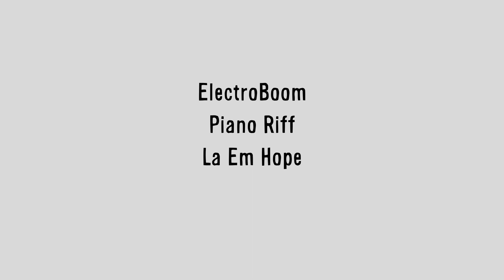ElectroBoom Sponsored Piano Riff (E's Jammy Jams - You Had To Be)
I renamed the title to the actual name of the song in the youtube library says one of the commenters. The audio quality is bad in this video because of obs's trash audio processing